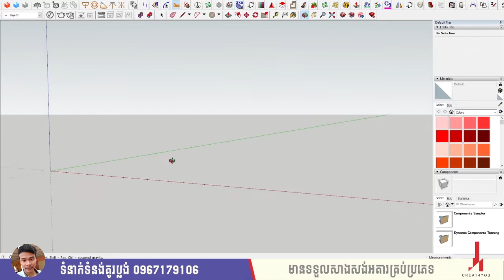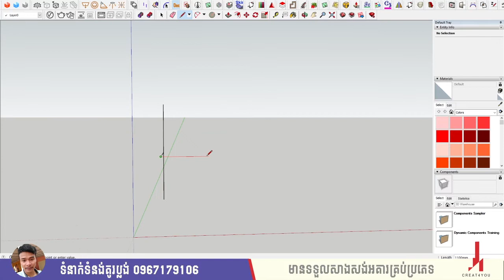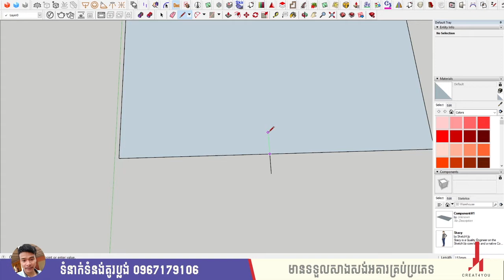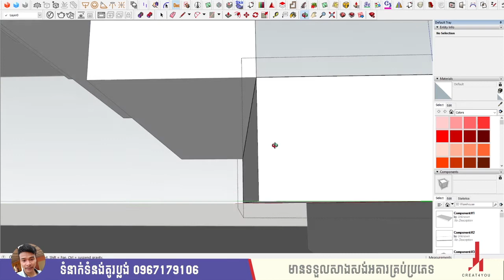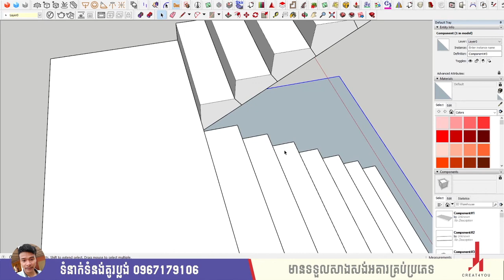របៀបគូរជណ្ដើរ New Updated 2021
I created your feeling being fun☺😂
Make your Knowledge more improve about "Design and Drawing"
Hope All guide Success And Healthy 👍👍

My Goals:
Reach 1k and 4000h Soon🔥🔥

Paygo: 195695